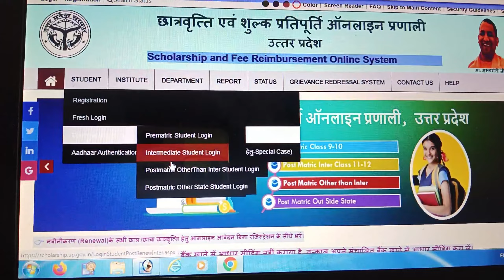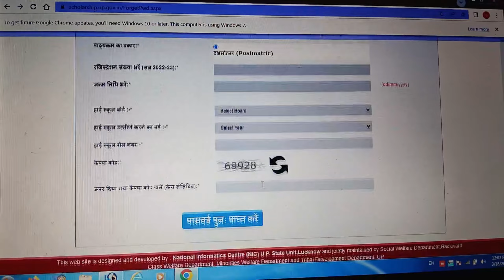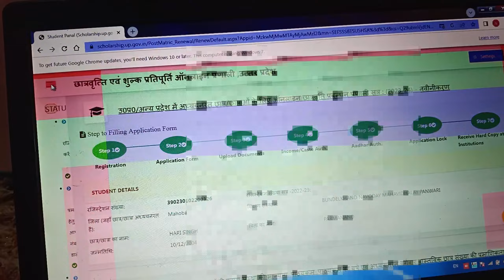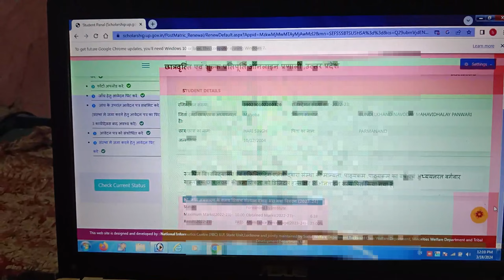UP scholarship form check new update 2024 stutas check ✅ form rejected kab tak ayenga ?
UP scholarship form check new update 2024 stutas check ✅ form rejected kab tak ayenga ? up_goverment motivation ssccgl #2024